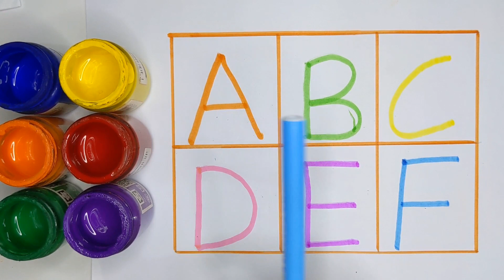ABCD ABCDE, A for Apple B for Ball C for Cat, Alphabets, learn abc, phonics song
Well Come To Kids My Channel Merab Study Class

Your query:

abcd
abcd song
abcdef
abc
abcd rhymes
abcdefgh
abcd cartoon

Capital letter
abc alphabet
abc alphabet
alphabet
alphabet song
alphabet abcd
alphabet a to z
alphabet writing
alphabet reading
kids video
kids learning
kids tv
kids learning video
nursery
nursery rhymes
preschool
preschool learning
toddler
alphabet abcd
abcdefgh
alphabet song
phonics song